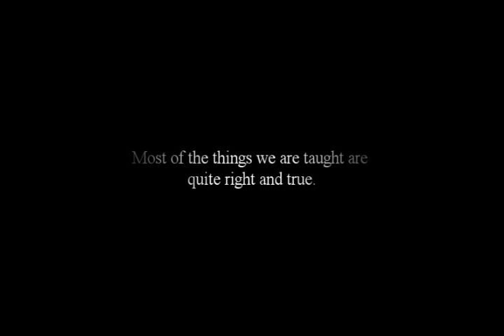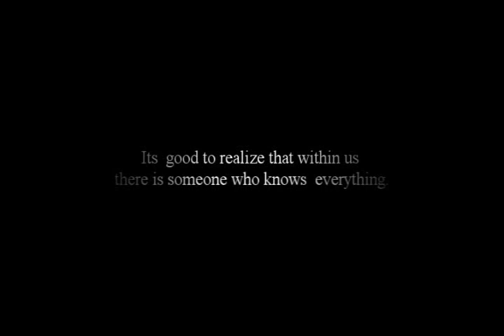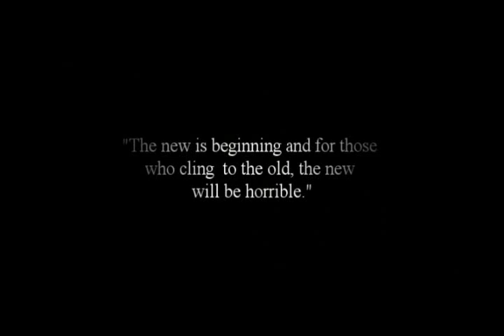Demian Book Trailer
Burnaby Public Library Teen Video Contest
All pictures and music used do not belong to me, only the video itself is.
Demian by Hermann Hesse.